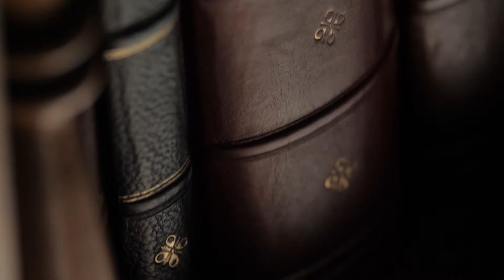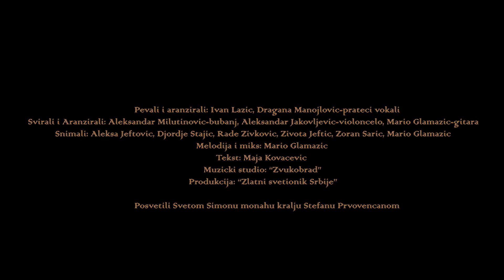Свети краљ Стефан Првовенчани, официјални спот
U toku je snimanje filma o Svetim Kraljevima dinastije Nemanjić, koji ima za cilj da opisivanjem njihove svetosti ulije duhovnu snagu svom narodu.

U glavnim ulogama:
Nebojša Dugalić - Stefan Prvovenčani
Dragan Milinković Fimon - Stefan Nemanja
Ivan Lazić - Vitez Ivan
Luka Radović - Vitez Dušan
Ksenija Milosavljević - Aurora

Svako ko želi na bilo koji način da doprinese stvaranju ovog filma može kontaktirati produkciju "Zlatni svetionik Srbije" na:

-Za pomoć novcem iz Srbije na račun filmske kuće "Zlatni svetionik Srbije" uz ugovor o donaciji:
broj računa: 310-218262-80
matični broj: 28248075
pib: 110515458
naziv: Zlatni svetionik Srbije

-Za pomoć novcem iz Srbije na lični račun:
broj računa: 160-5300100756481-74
ime i prezime: Mario Glamazić
adresa: Dositejeva 182/14, Kraljevo, Srbija.

navesti "Za snimanje filma, Ime i Prezime"

-Za pomoć novcem iz inostranstva na lični račun:
-Instrukcije za uplate u evrima:
Intermediary: BCITITMM, Intesa Sanpaolo spa, Milano, Italy
Account With Institution: DBDBRSBG, Banca Intesa ad Beograd
Milentija Popovica 7b, 11070 Novi Beograd, Republic of Serbia
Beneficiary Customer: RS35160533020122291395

Label and copyright: Zlatni svetionik Srbije

Певали и аранжирали: Иван Лазић, Драгана Манојловић-пратећи вокал
Свирали и аранжирали: Александар Милутиновић-бубањ, Александар Јаковљевић-виолончело, Марио Гламазић-гитара
Снимали: Алекса Јевтовић, Ђорђе Стајић, Раде Живковић, Живота Јевтић, Зоран Сарић, Марио Гламазић

Мелидија и микс: Марио Гламазић
Текст: Маја Ковачевић
Продукција: Златни Светионик Србије

Посветили: Светом Симону монаху краљу Стефану Првовенчаном

Стефан Првовенчани је био други син великог жупана Стефана Немање – родоначелника династије Немањића, и Ане. Био је млађи брат Вукана Немањића, а старији брат Светог Саве.
Стефан Првовенчани је владао од 1196. па до своје смрти 24. септембра 1228. непосредно пред смрт се замонашио, узевши име Симон. Прво је био сахрањен у манастиру Студеници, а после тога у својој задужбини манастиру Жичи. Његове мошти су преношене петнаестак пута, од тога, три преноса су била у време Карађорђа: Први је био у време Кочине крајине, други пренос био је у пролеће 1806. кад је Студеница попаљена и била привремено напуштена, када су мошти смештене у манастир Враћевшницу. Трећи пренос био је пред сам крај устанка 1813. када су мошти склоњене у манастир Фенек.
Имао је четири сина, међу њима будуће краљеве Радослава, Владислава и Уроша I, затим Предислава – будућег српског архиепископа Саву II, као и две кћерке којима нису позната имена.Успомена овог светог српског краља прославља се 24. септембра / 7. октобра.

"Бога си од младости заволео и скиптар државе си уздигао: На земљи си се са храброшћу подвизавао и земним благом си наследио Небеско, даровано од Великог Дародавца. Зажелевши се монаштва, и примивши га, убрзо си опет умро, и као да си заспао Господ је сачувао твоје тело. Зато те молимо да молиш Христа Бога, да спасе нас који поштујемо свету успомену твоју."